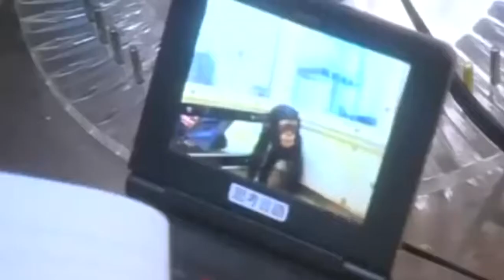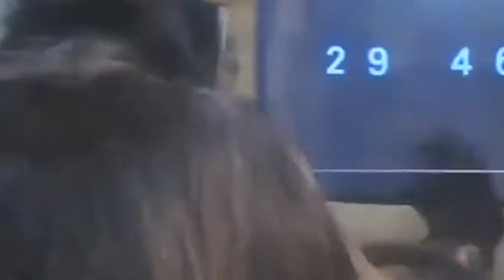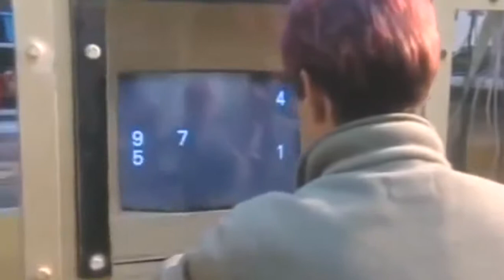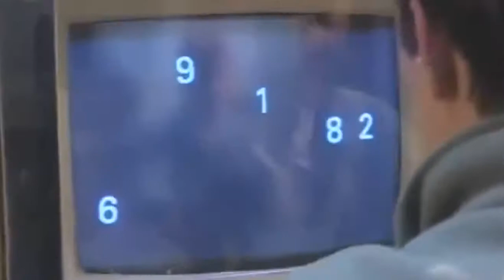The WORLDS SMARTEST APES Full Documentary HD Amazing Wildlife